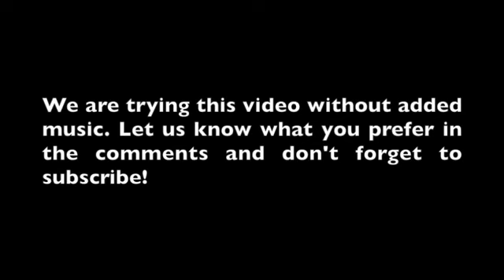Russian Dash Cam Car Crash- Compilation | January 19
create commons attribution license
(reuse allow)